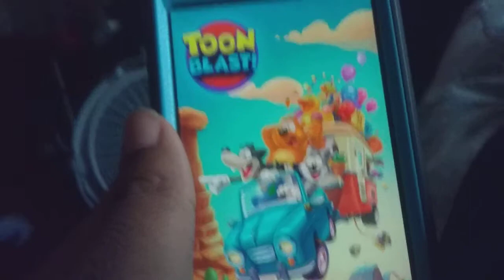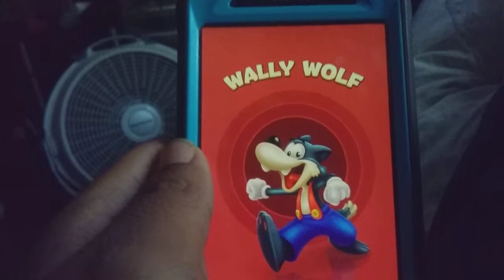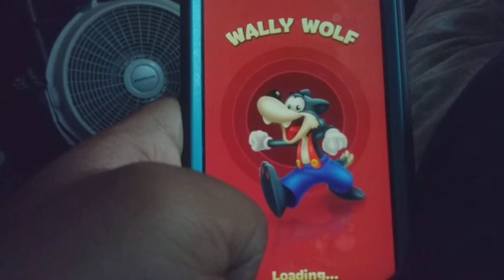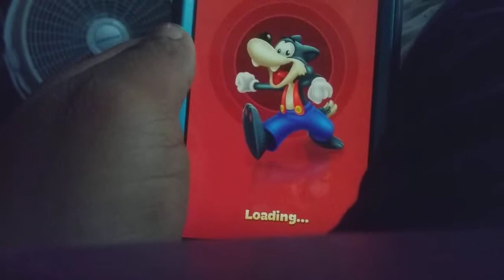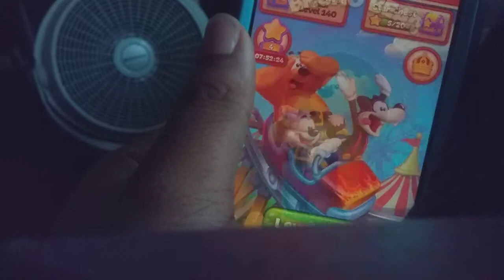MY FIRST KISS: Toon Blast Mobile Gameplay part 54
In part 54 of Toon Blast, I excitingly talk about the greatest moment of my entire life. Kaylee Fromich finally got to kiss me for the first time since we started dating. I feel so freaking happy right now.